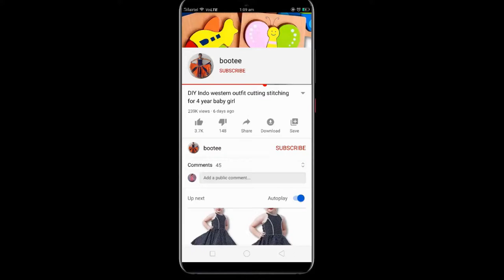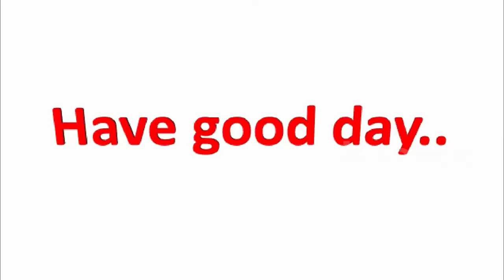DIY Designer Top for 8 to 9 year baby girl cutting stitching full tutorial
Cutting Stitching of Designer Top for 8 to 9 year baby girl make it easy at home step by step full tutorial in Hindi.